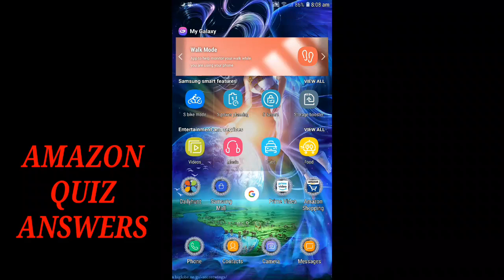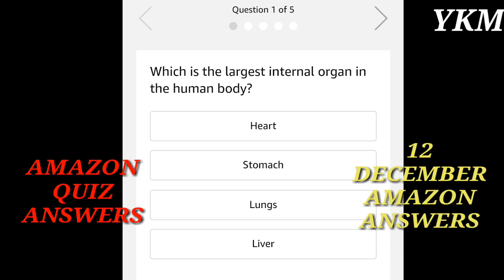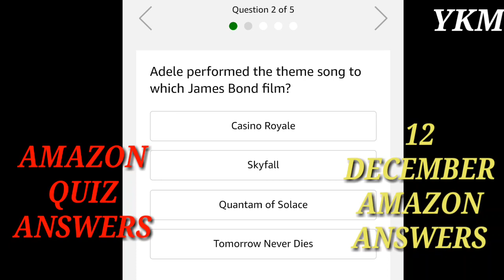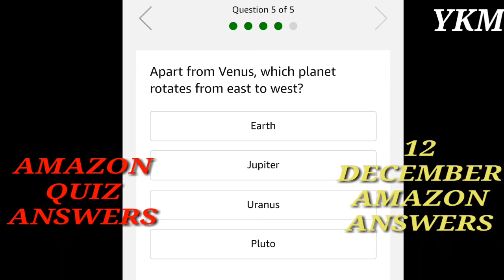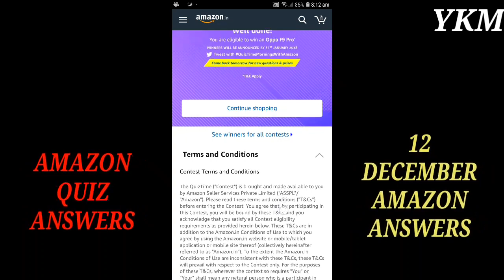AMAZON QUIZ TODAY || 12 DECEMBER 2018 AMAZON QUIZ ANSWERS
Hello friends eina nungtigi thagatchaba amazon gi quiz ki answers sing leijare mayamna mityeng amatang changsinbiyu knowledge su hengathanbiyu dao su yengbiyu